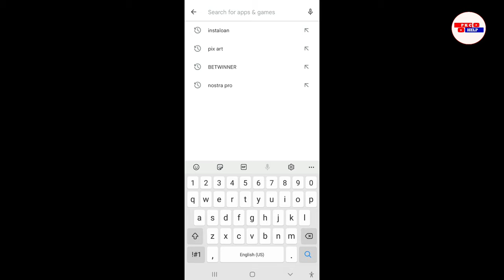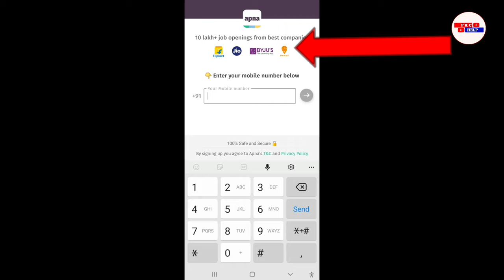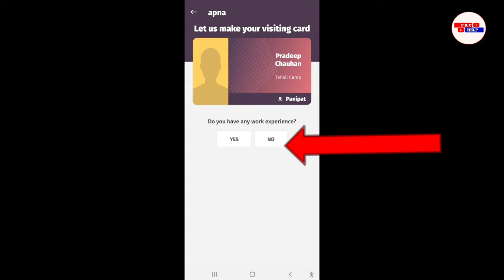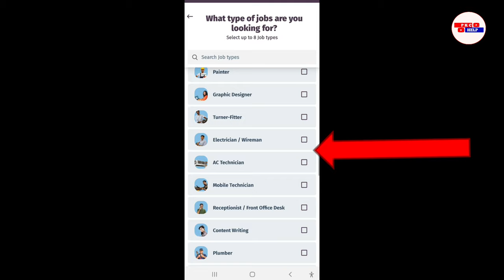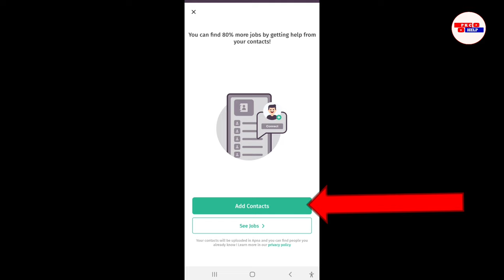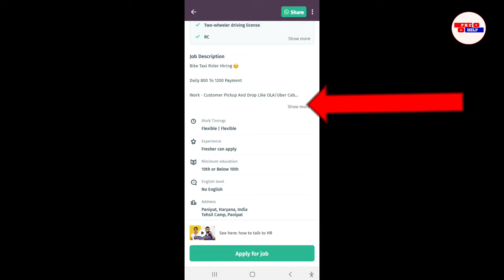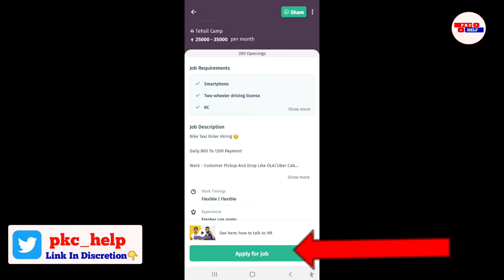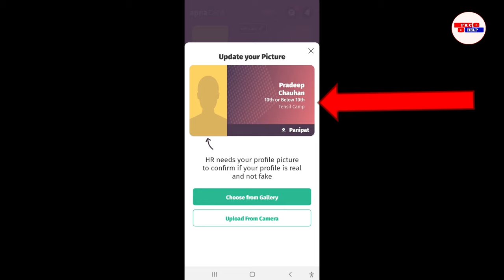apna app se paise kaise kamaye 2023 ! apna app job ! apna job app kaise use kare ! apna app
Dosto (p k c help) YouTube channel me aap sabhi ka swagat hai dosto aaj ke video me batane vala hu ki apna app se paise kaise kamaye - apna app job - apna job app kaise use kare ! apna app

Cover topic:-
1:- apna app se paise kaise kamaye
2:- apna app job
3:- apna job app kaise use kare
4:- apna app